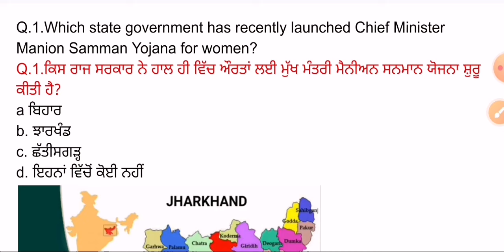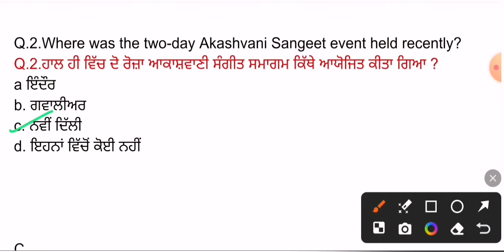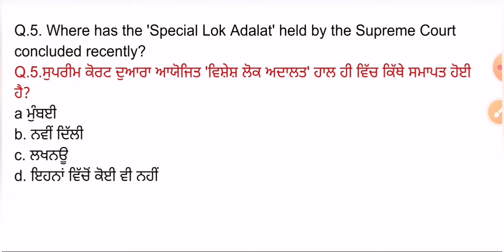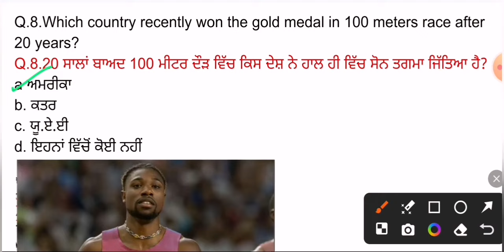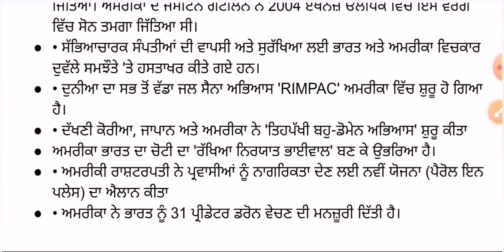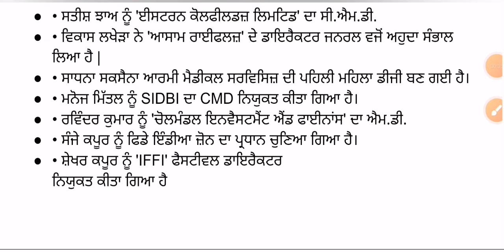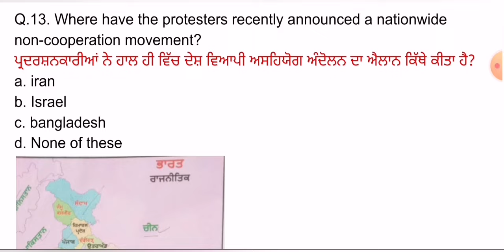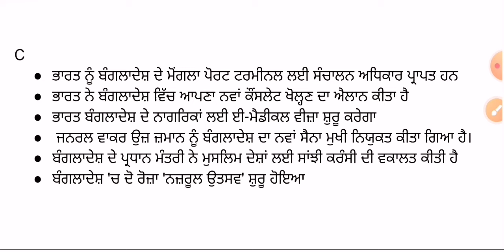6 August 2024 Current Affairs 🔴 Current Dose 1112 🔴 Current affairs in Punjabi 🔴currentaffairs